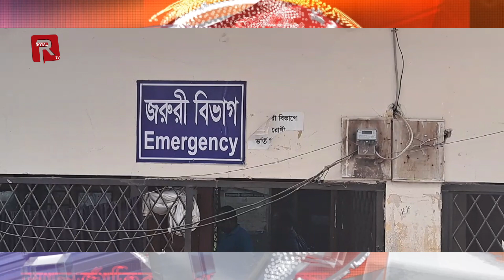News | মাদারীপুরের গ*ণ*পি*টু*নিতে এক ডা*কা*ত নি*হত, আহত ১ | 2023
Royal tv

মাদারীপুরের শিবচরে ডাকাতি শেষে পালানোর সময় গণপিটুনিতে এক জন নিহত এবং ১ জন আহত হয়েছে। পুলিশ ঘটনাস্থল পরিদর্শন করে আহতকে উদ্ধার করে
শিবচর উপজেলা স্বাস্থ্য কমপ্লেক্সে ভর্তি করেছে। এঘটনায় স্থানীয়রা আরো ২ ডাকাতকে আটক করে গণপিটুনি দিয়ে পুলিশে সোপর্দ করেছে। ডাকাতের হামলায়ও একজন আহত হয়েছেন।
পুলিশ জানায়, মঙ্গলবার ভোররাতে জেলার শিবচর উপজেলার বাঁশকান্দি ইউনিয়নের বাজিতপুর এলাকায় সাবেক সচিব আ: হাকিমের ভাই আ: হালিমের বাড়িতে ৫ জনের একটি ডাকাত
দল হানা দেয়। এসময় বাড়ির লোকজন চিৎকার শুরু করলে ডাকাত দলটি পালিয়ে গিয়ে একই এলাকার ভ্যান চালক দেলোয়ার হাওলাদারের বাড়িতে হানা দিয়ে তুষার হাওলাদারকে
ধারালো অস্ত্র দিয়ে কুপিয়ে আহত করে।   এসময় লক্ষাধিক টাকার মালামাল লুট করে পালিয়ে যাওয়ার সময় স্থানীয়রা ধাওয়া দিয়ে ডাকাত দলের সদস্য মির্জন খালাসী ও হাসমত
বেপারী নামে দুই ডাকাতকে আটক করে গলধোলাই দেয়। খবর পেয়ে শিবচর থানা পুলিশের এসআই গোলজার হোসেনসহ পুলিশের একটি দল ঘটনাস্থল পরিদর্শন করে গুরুতর আহতাবস্থায়
২ জনকে উদ্ধার করে শিবচর উপজেলা স্বাস্থ্য কমপ্লেক্সে নিয়ে যায়। এসময় কর্তব্যরত চিকিৎসক মির্জন খালাসীকে মৃত ঘোষনা করেন। নিহত মির্জন খালাসী শিবচর উপজেলার সম্ভুক
এলাকার মৃত আবু আলী খালাসীর ছেলে। এদিকে সকালে সন্দেহজনক চলাফেরা করায় সাগর হাওলাদার ও মোস্তফা কামালকে আটক করে গণধোলাই দিয়ে পুলিশে সোপর্দ করেছে স্থানীয়রা।

Royal TV is your news, Documentary, feature, Storytelling, entertainment, music & fashion's Channel. We provide you up to date with the latest breaking news and videos. The channel was created by to show, political, news and documentary TV media and entertainment related programs in bangla.

Address:
Royal Tv Limited.
Plot No - 31, Main Road - 01, Section - 10,
Mirpur, Dhaka -1216, Bangladesh

This product is copyright by Royal tv Limited.